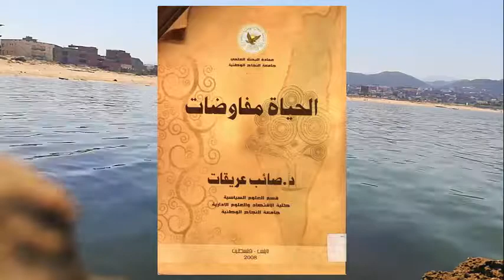من هو صائب عريقات؟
توفي الدكتور صائب عريقات، أمين سير اللجنة التنفيذية لمنظمة التحرير الفلسطينية، متأثرًا بإصابته بفيروس (كورونا) المستجد، مما تسبب في تدهور حالته الصحية، ونقل على أثرها الى مستشفى (هداسا عين كارم)؛ لتلقي العلاج، إلا أنّه توفي ظهر اليوم الثلاثاء 10 تشرين الثاني/ نوفمبر 2020

من هو صائب عريقات؟ صائب محمد صالح عريقات (وُلد في 28 أبريل 1955 في أبو ديس) سياسي فلسطيني يُعرف بكبير المفاوضين الفلسطينيين منذ عام 1996 لمشاركته في المفاوضات الفلسطينية الإسرائيلية، وشغل أخيرًا منصب أمين سر اللجنة التنفيذية لمنظمة التحرير